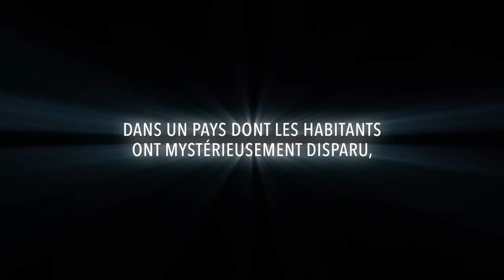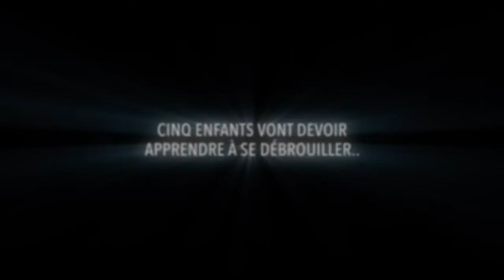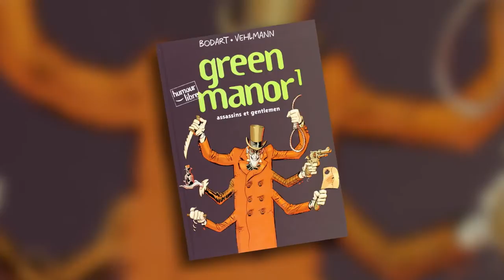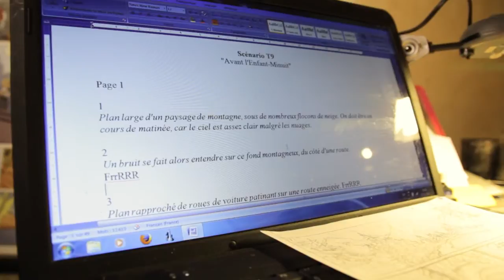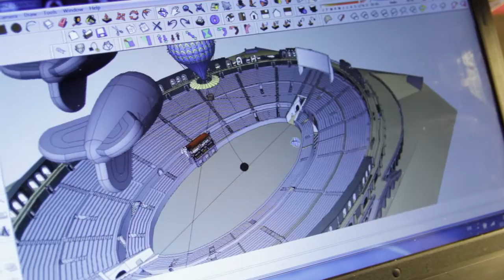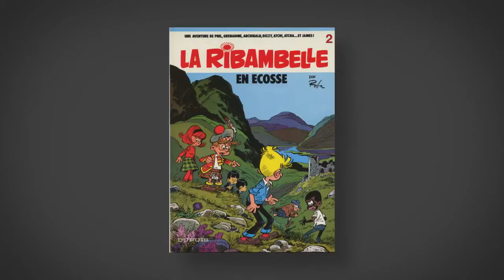Emission BD - KABOOM! #06: Bruno Gazzotti n'est plus "Seul(s)"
Pour sa 6e émission, « Kaboom ! », la seule émission 100 % BD vous emmène à la rencontre de Bruno Gazzotti. Son visage ne vous dit peut-être rien, son coup de crayon part contre...

Après les aventure de « SODA », ce flic New-yorkais pas comme les autres (« à N-Y il n'y a pas de policiers, juste des flics ! »), c'est en compagnie de Fabien Vehlmann au scénario, qu'il fait le bonheur de ses jeunes (et moins jeunes) lecteurs avec la série « Seuls ».

Imaginez un instant... Cinq enfants se réveillent un matin et constatent que tous les habitants de la ville ont mystérieusement disparu. Que s'est-il passé ? Où sont leurs parents et amis ? Ils se retrouvent livrés à eux-mêmes dans une grande ville vide et vont devoir apprendre à se débrouiller... SEULS !

Considérée comme un best-sellers en BD, Bruno Gazzotti reviendra, au micro de « Kaboom ! », sur la genèse de cette série, sur son parcours de dessinateur et sur la sortie du 8e tome, « Les Arènes ».